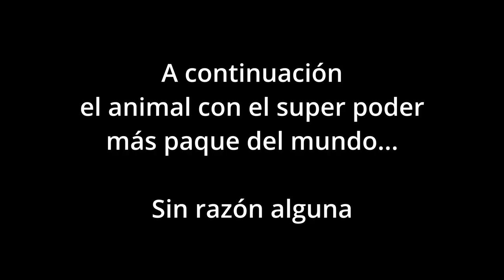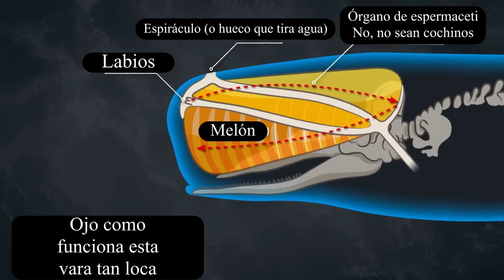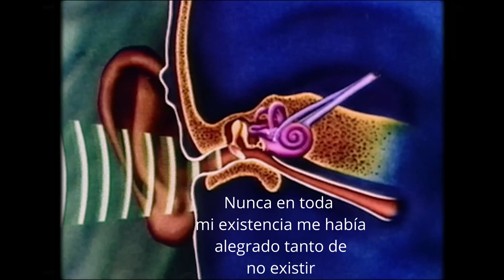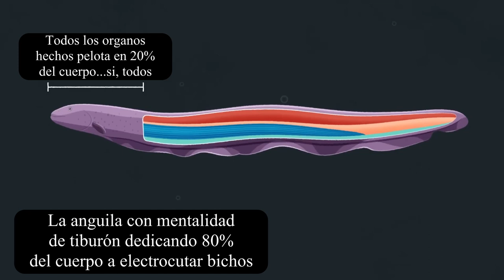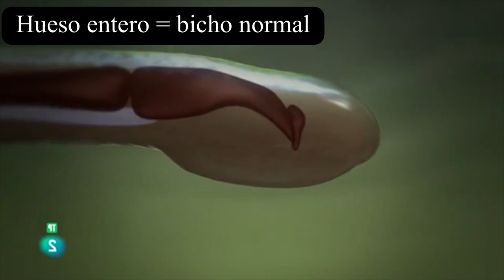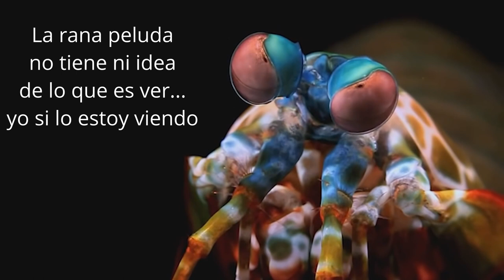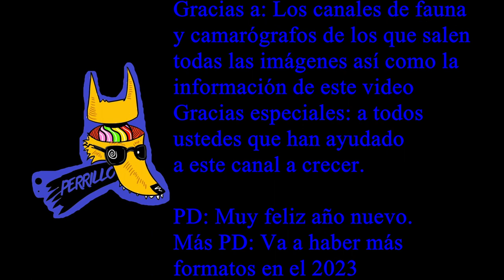Animales con super poderes | Ep 8 | CULTURA COLMILLUDA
沖縄伝統空手Okinawa Traditional Karate Channel: The most dangerous punch | Okinawa Karate | Masaaki Ikemiyagi | 最も危険な突き | 池宮城政明先生 | 沖縄空手

The CGBros: CGI 3D Animated Short: "Tardigradia – The Wild Little World" - by (IMA) Industrial Motion Art